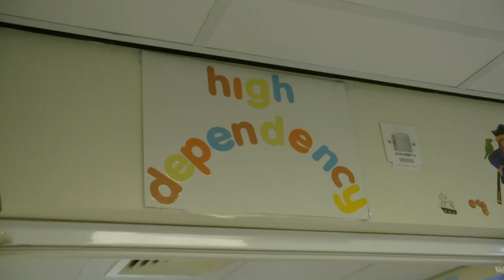Baby Suffers From Severe Seizures | Casualty 24/7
Welcome to Casualty 24/7!

Step into the heart of emergency healthcare with Casualty 24/7, where we take you behind the scenes of fast-paced medical care in one of the busiest emergency departments. Get an inside look at the daily challenges and real-life stories of patients and healthcare professionals, from life-saving moments to the emotional rollercoaster of a shift.

Our channel offers a mix of raw, unfiltered hospital experiences, medical insights, and stories of resilience, teamwork, and hope. Whether you're a healthcare enthusiast, an aspiring medic, or simply curious about what goes on in the ER, you'll find it all here.

Junior Doctor Chapman found himself in a challenging situation when one-year-old Timmy arrived at the hospital with an unknown seizure.